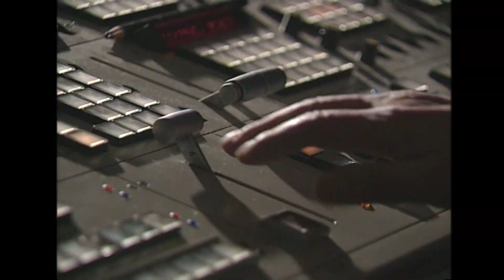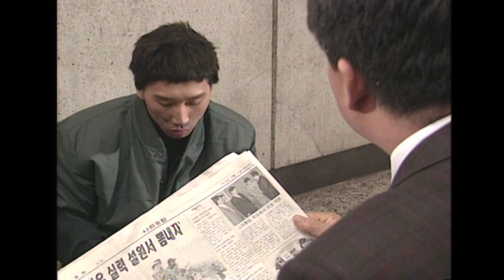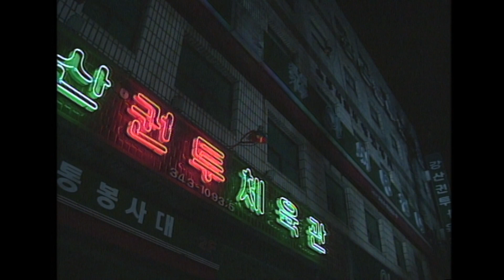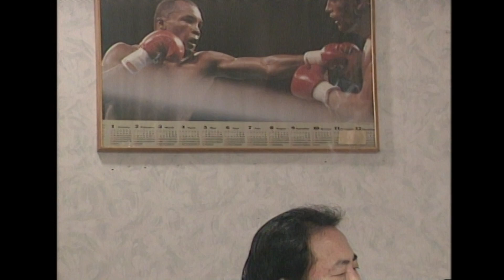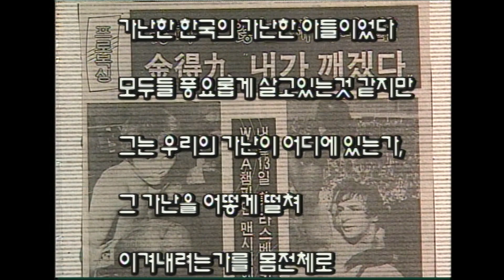[전체 영상] '1982년 11월 14일' 투혼의 복서 김득구의 마지막 14라운드 KBS 960119 방송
[김득구, 사각의 투혼]

1982년 11월 14일
미국 라스베가스에서 열린 WBA 라이트급 타이틀전에서
세계챔피언 레이 맨시니에게 도전했다가
14회에 치명적인 결정타를 맞고 뇌수술후 사망한
비운의 복서 김득구선수의 이야기를 다룬다

절대불리의 예상하에서도
기필코 맨시니를 누르고야 말겠다며 투혼을 불사른 김득구선수의 죽음을 통해
80년도 당시의 시대에 비춰본 한국 권투의 역사와 그 아픔
그리고 권투를 할 수 밖에 없었던 가난한 복서의 삶의 애환을 조명해본다